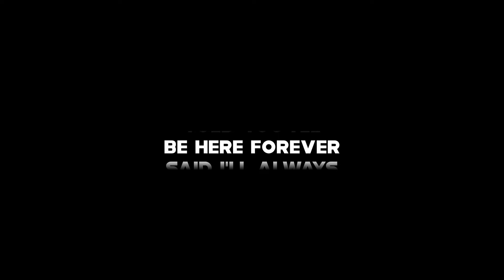OVERLAY | DJ UMBRELLA 🤺